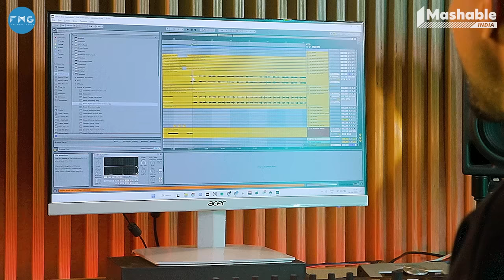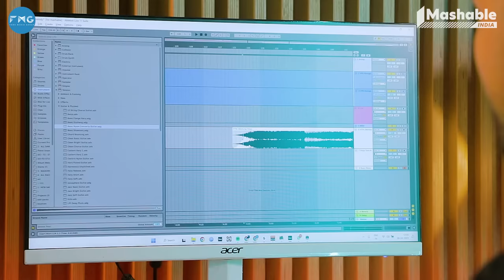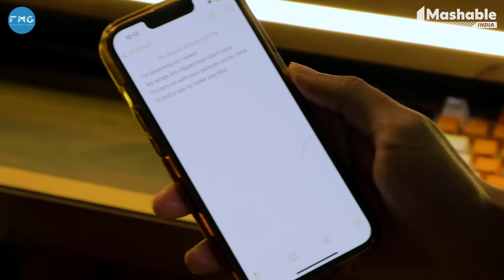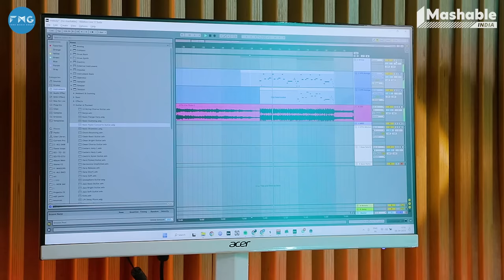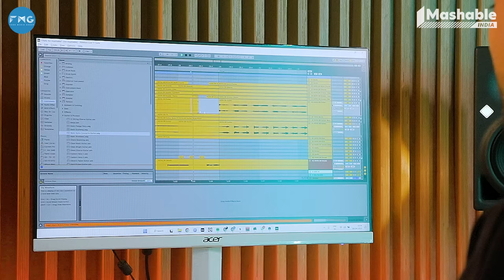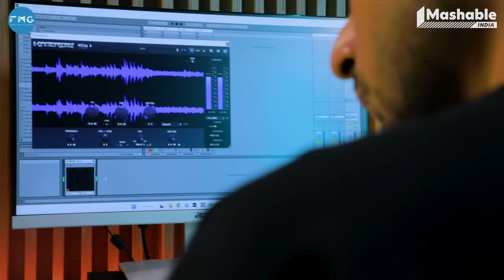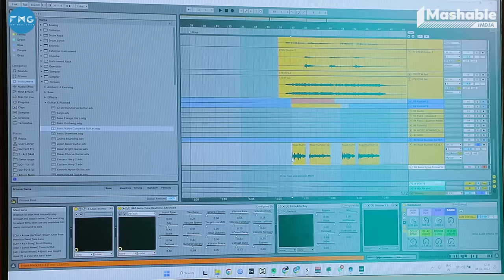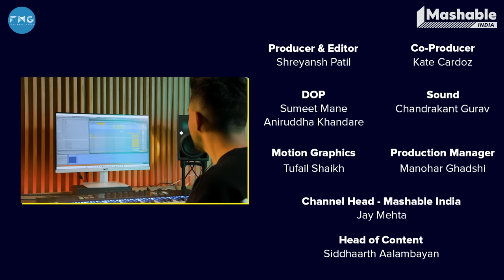Bombay Dreams Music Breakdown with Lost Stories | KSHMR | Kavita Seth | Mashable Todd-Fodd | EP06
In this episode of Mashable Todd-Fodd, we are here with yet another exciting music breakdown of Bombay Dreams with Lost Stories, we take a deep dive into the making of the soulful melody, Bombay Dreams - a track that was born from an incredible collaboration between Lost Stories and KSHMR.

Join us as we sit down with Rishab Joshi from Lost Stories, in his studio and explore the creative process and stories that went into the making of this timeless classic. From the inception of the idea to the final product, we'll uncover the secrets that made Bombay Dreams a masterpiece and learn about the musical journey that led Lost Stories and KSHMR to create this enchanting tune. So, tune in now and get ready to experience the magic of music like never before - this is Bombay Dreams Music Break Down with Lost Stories!